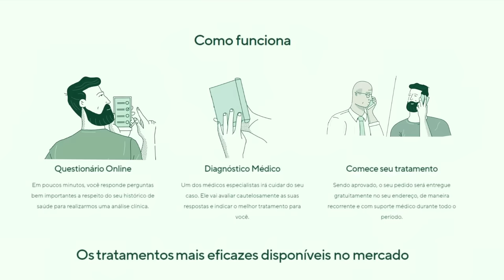A ORIGEM E TODOS OS PODERES DA ESTÁTUA DE DEUS EXPLICADO - O QUE SÃO AS MASMORRAS EM SOLO LEVELING?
AUMENTE USA AUTOESTIMA COM A MANUAL - CUPOM CANALMANGAQ